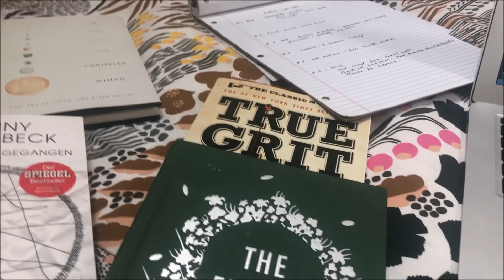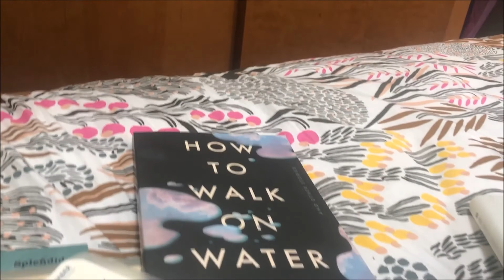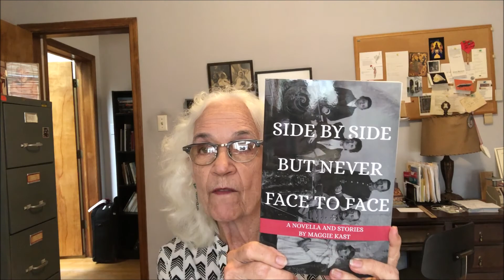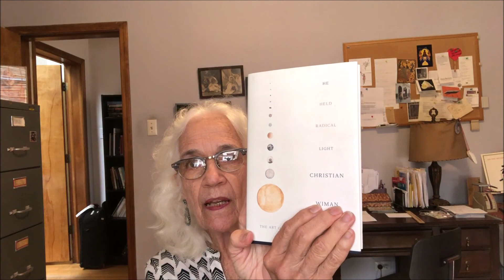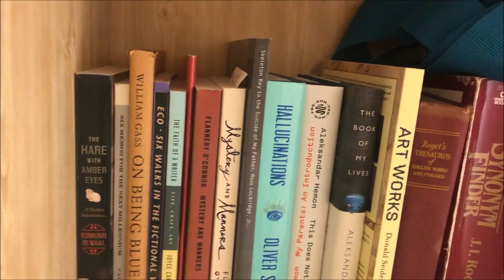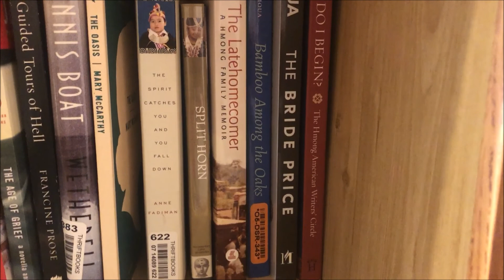Inside for Indies, feat. Maggie Kast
Maggie Kast has a passion and curiosity about everything -- dance, food, spirituality, poetry and most especially, writing! Let her give you a tour of her workspace (complete with tiny porch garden) and share with you a phenomenal passage from a recent favorite book!

INSIDE FOR INDIES is a video series in which locked-down writers take you on a tour of their workspaces. We are raising awareness of the troubles that indie bookstores are facing and will continue to face in the time of Covid-19.  Please enjoy the videos and remember to support your local indie bookstore, with purchases, gift cards and donations. We need them now more than ever!